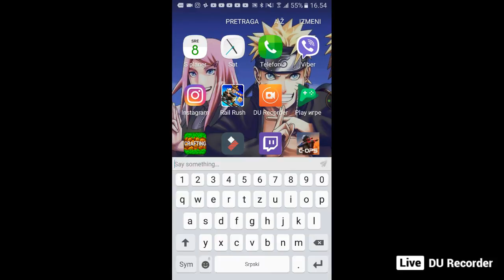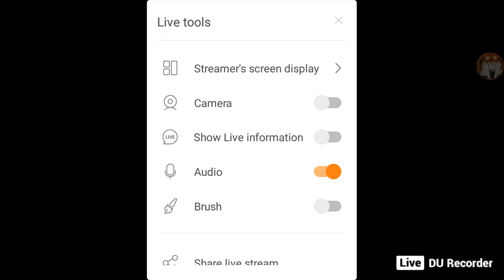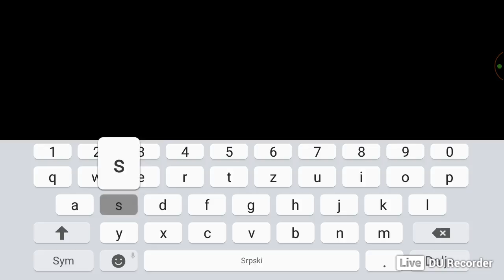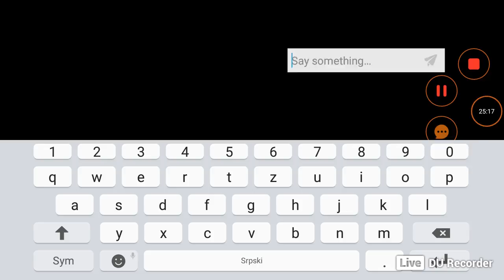Minecraft #1 (live)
minecraft